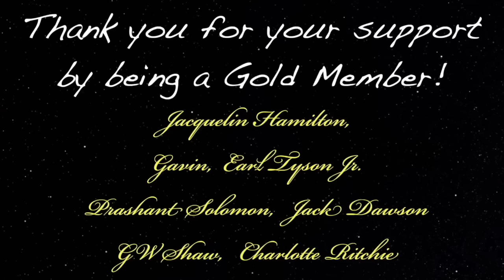ET Contactee Says We Must CHOOSE Between Exoconsciousness & Transhumanism (CYBORG)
Podcast guest 941 Dr. Rebecca Hardcastle Wright Life long ET Contactee, futurist, author and founder of the institute for exoconsciousness. She was also a member of Apollo 14 astronaut Dr. Edgar Mitchell’s Quantrek International science team, researching consciousness, the ET presence and zero point energy.